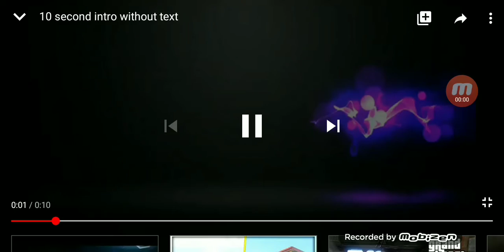Fertilizam terenurile/Mega echipament challenge/farming simulator 18/ep.19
Dacă va plăcut nu uitați să lăsați un like și să vă abonați 😀. Vă mulțumesc pentru vizionare.